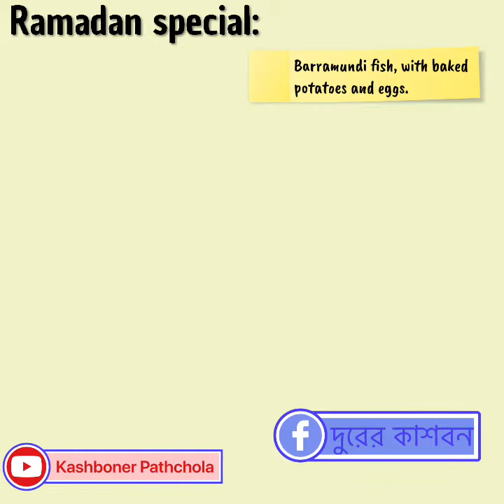Barramundi fish with potato and egg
Ingredients:(1)Barramundi fish (2) potato (3) Egg (4)lemon (5)fish spicy powder (6) salt (7) oil (8)capsicum (8)onion (9) fish sauce (10) soya sauce (11) black paper (12) ginger (13) garlic (14) tomato (15) cucumber .